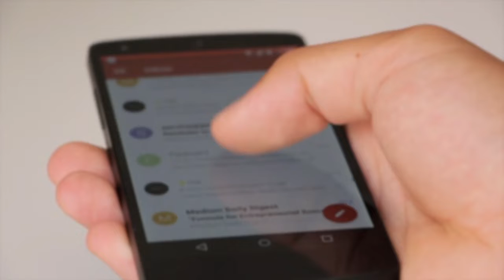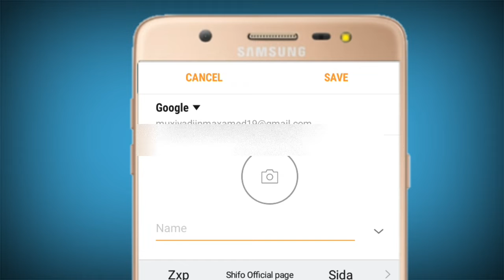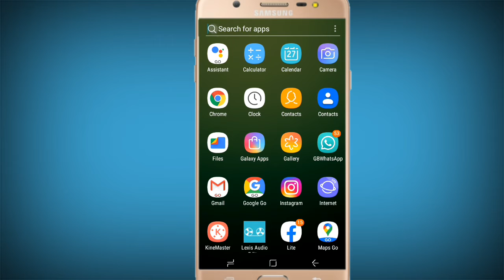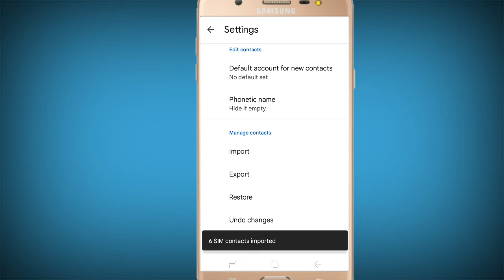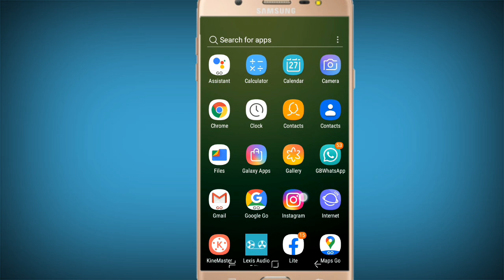sida gmail loogu xaraysto dhamaan number-ada kuugu jira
`` *Kusoo dhawoow* *shifo_official *
*oo aad ka heli karto muuqaalo ku saabsan technology fudud nagu soo biir oo la soco muuqaalo xiiso badan* *Mahadsanid*